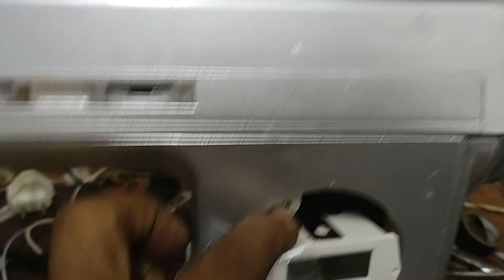rebobinadeira. de motores (86)995212060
contribuir com o canal pix 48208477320
cpf